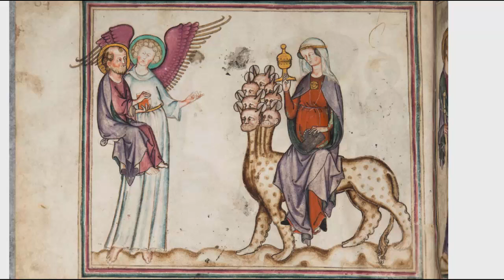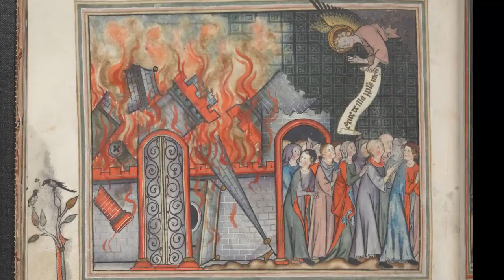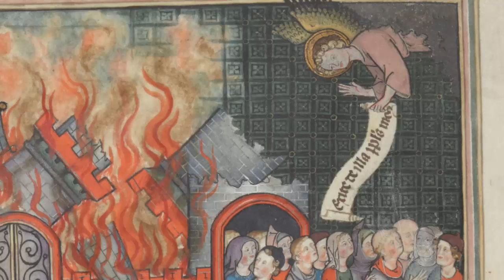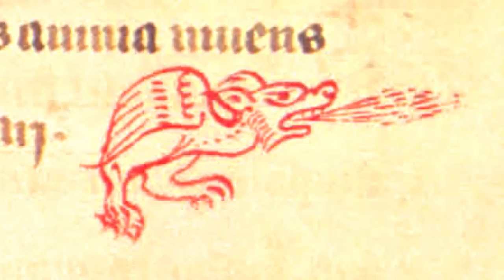The Cloisters Apocalypse 12: The Great Whore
Book of Revelation, chpaters 19-19